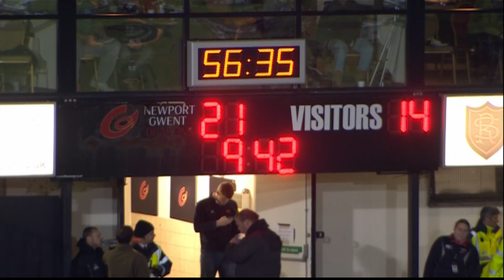Newport Gwent Dragons v Connacht Highlights – GUINNESS PRO12 2015/16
Check out the highlights from Newport Gwent Dragons’ Round 14 2015/16 GUINNESS PRO12 clash at home to Connacht courtesy of Sky Sports. The game finished 21-26 in favour of Connacht. For a full list of fixtures and broadcast details, please

The 12 teams that comprise Guinness PRO12 are Benetton Treviso, Cardiff Blues, Connacht, Edinburgh, Glasgow Warriors, Leinster, Munster, Newport Gwent, Ospreys, Scarlets, Ulster and Zebre